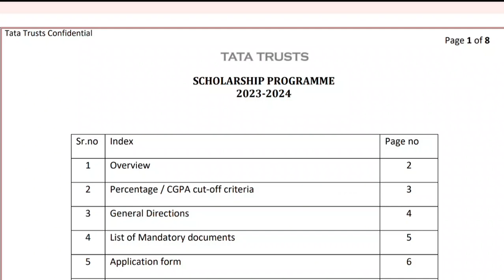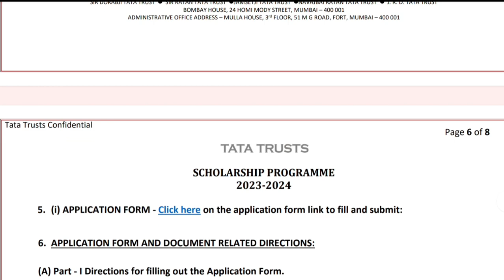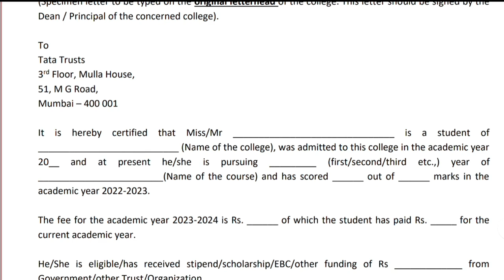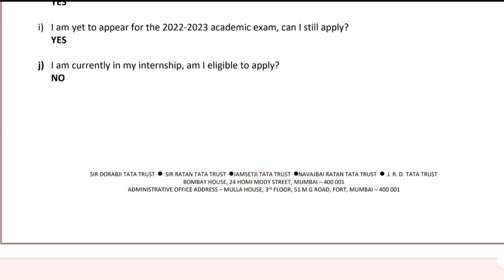Tata Trust Scholarship for B.Ed Students/ D.Ed Students || Online Apply 2023-24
Your Queries-

B. ed scholarship form online 2023
bed scholarship 2023 form kaise bhare